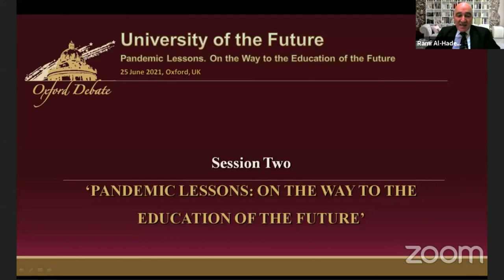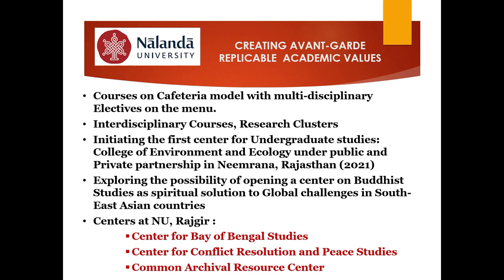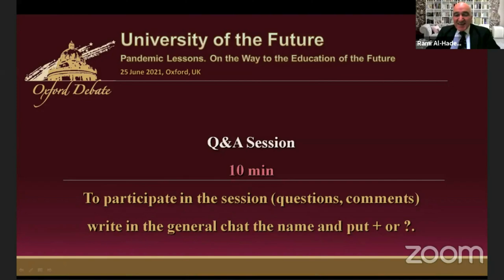Prof. Sunaina Singh | VC | NU : OXFORD Debate - 25th June 2021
Prof. Sunaina Singh | VC | NU : OXFORD Debate on Pandemic Lessons on the way to the Education of the future.